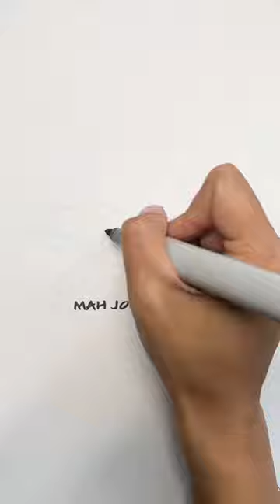mahjong sofa (1971)